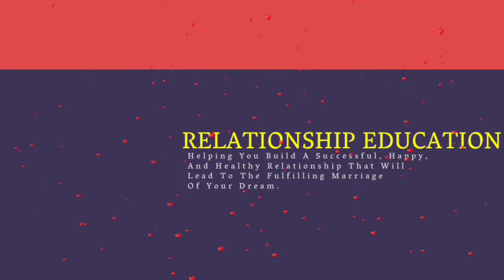This Is The Best Advice For Single Men Ever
Just as we do advice the single ladies on certain areas of their lives, we can't afford to allow the single men let lose without being put under proper consideration and grooming. Thus, we must come to the realization that men also need some cautioning.

Our world is full of single men who are polluting the society and making it unsafe world for the ladies to freely walk and live in.

But, however, ribbons must be broken. And how can they be broken if we stop bringing to their notice the necessary and absolute things they need to know?

This is what this video is all about. Kindly watch and send your contribution.

QUESTION. 👇

What other things do you think single men should do and stop doing?

🔹HOW TO MAXIMIZE YPUR SINGLE LIFE

🔹WHY BEING SINGLE IS NEVER A CRIME

Relationship Education is on a mission to educating the youths about relationship, cutting down the walls of ignorance surrounding it, and helping them build successful, happy, and healthy relationships that will lead to the fulfilling marriages of their respective dreams.

🔹Become A Fan of Relationship Education

Background Beat Credit: _Relax_-_Smooth_Trap_Soul_Hip_Hop_Beat_Chill_Instrumental_Prod._Tower_B._x_L.E.M._(256k)